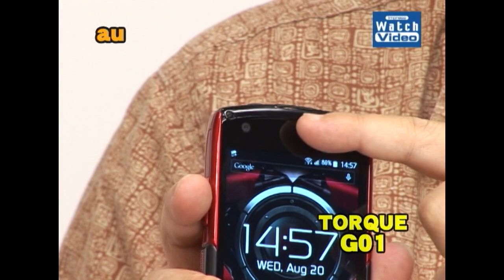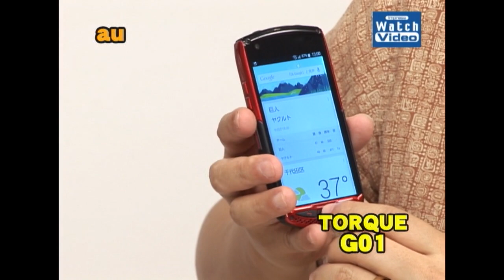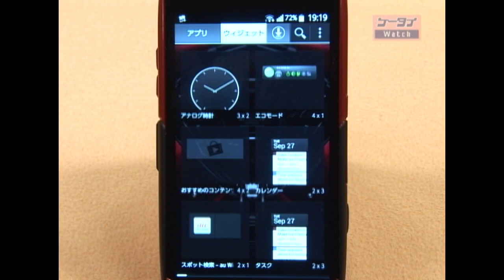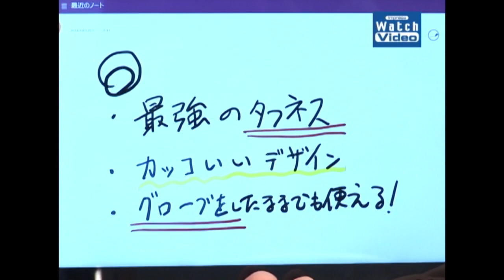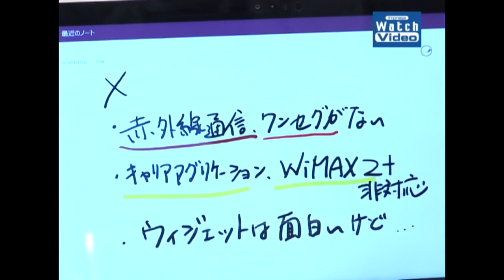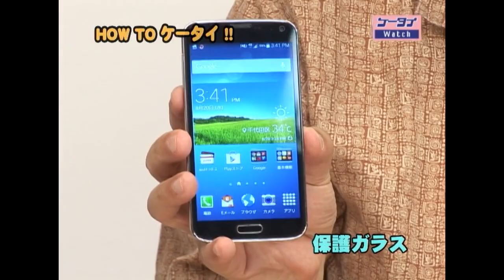法林岳之のケータイしようぜ!!／au「TORQUE G01」／299／2014年9月3日公開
4.5インチHDディスプレイに新素材「Dragontrail X」を採用した高耐久性スマートフォン、auの「TORQUE G01」を紹介します。米国国防総省軍事規格の11項目に準拠し、ワイヤレス充電にも対応。HOW TO ケータイ!!は、保護ガラス。